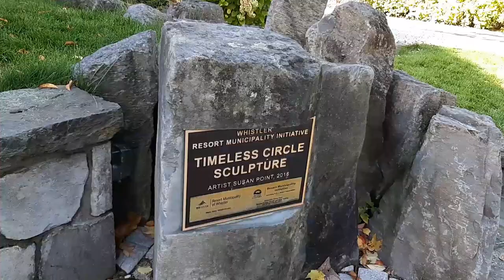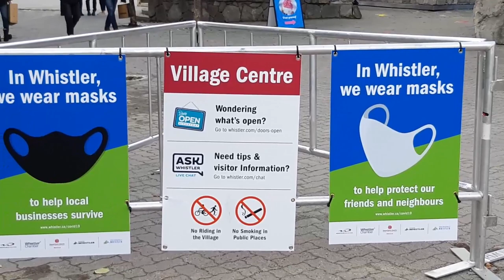Whistler Village BC CANADA Travel | Fall Foliage in Oct 12 2020 | Explore Vancouver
Fall in Whistler offers an abundance of activities, wide-open spaces and a unique, laid-back pace.  The Doors Open Directory shows you what's open in Whistler and how businesses are upholding the highest of standards in health and safety for all.
Seasons only change for the better here and fall is no exception with its own festivals, special offers and adventures that are best enjoyed while the leaves turn.
From the peaks to the valley, fall offers an abundance of activities and stunning scenery.
Whistler is a town north of Vancouver, British Columbia, that's home to Whistler Blackcomb, one of the largest ski resorts in North America. Besides skiing and snowboarding, the area offers snowshoeing, tobogganing and ski jumping at the Olympic Park, a venue for the 2010 Vancouver Winter Olympics. The hub of Whistler is a compact, chalet-style pedestrian village at the base of Whistler and Blackcomb mountains.
Recorded on Thanksgiving Oct 12 2020
Whistler is about 1.5 hrs driving from Vancouver by taking Sea to Sky Highway with stunning scenery.